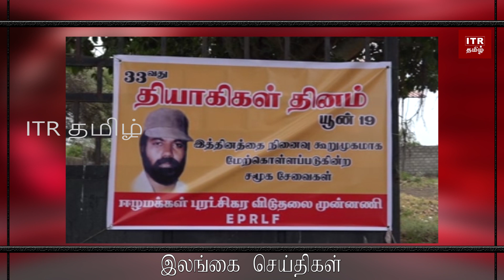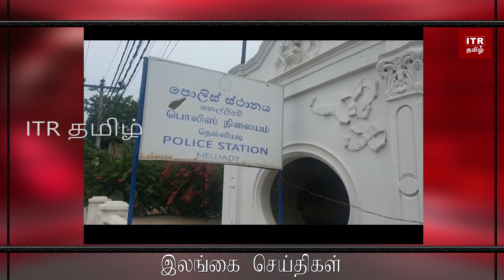Srilanka News Today 20.06.2023 | இலங்கை நிலவரம் | ITR Tamil News